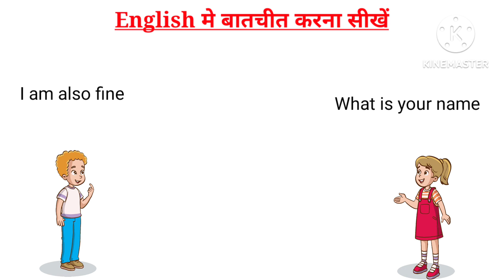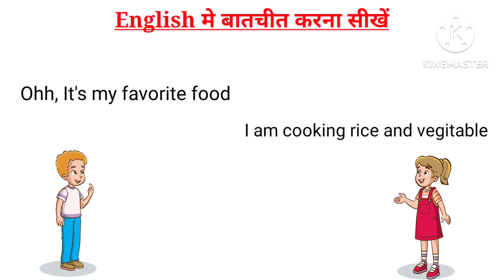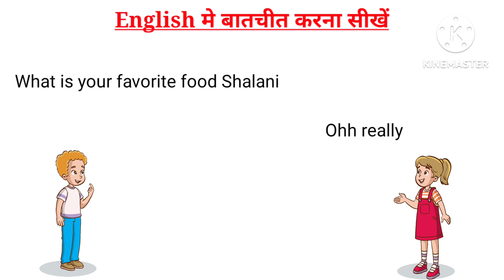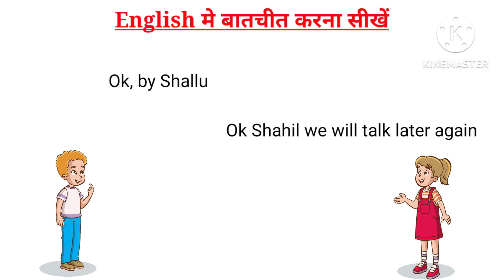English मे बातचीत करना सीखें | Conversastion between two friends in english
English मे बातचीत करना सीखें | Conversation between two friends in english

Your more quries.

english conversation
english conversation between two friends
conversation between friends
english conversation practice
conversation between two strangers
english conversations between two friends
conversation in english
conversation between two sisters
learn english
conversation
english conversations